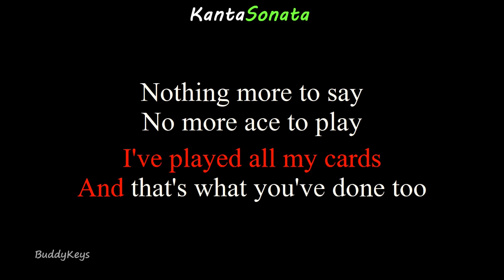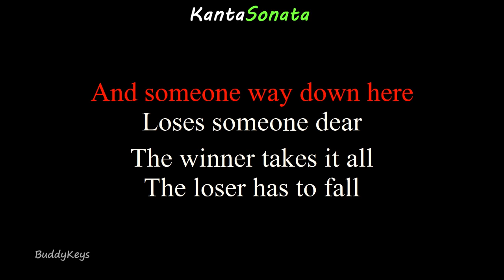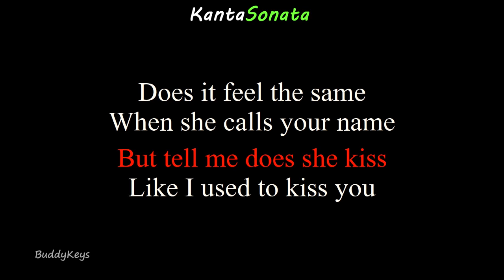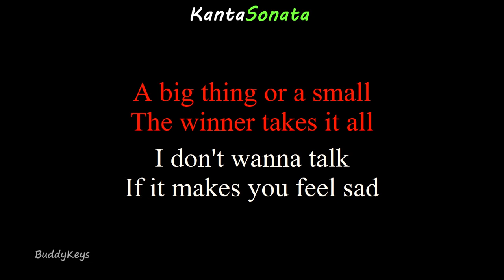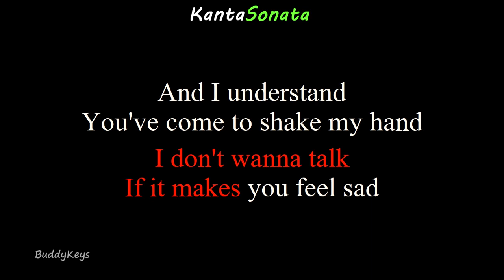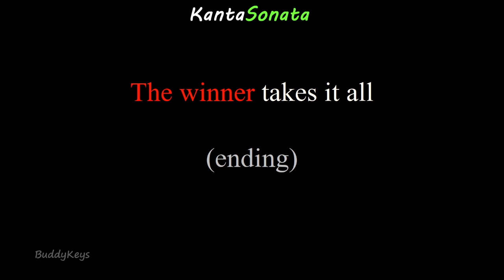The Winner Takes It All (ABBA) - Female Key ( Karaoke Version)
The Winner Takes It All - Female Key (cover version)
this version base :
Cover Karaoke Version by Kanta Sonata
Originally Performed/Artist by - ABBA